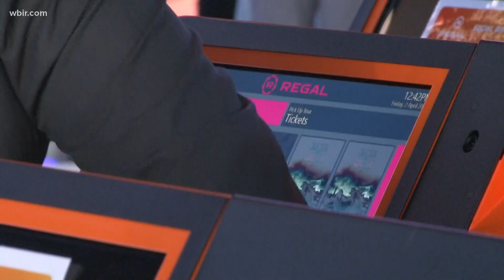Regal reopens Pinnacle Theater in Knoxville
The Pinnacle Theater in Turkey Creek reopened Friday. It closed with other theaters around the country when the pandemic hit last year.